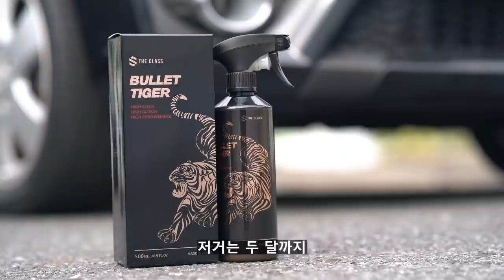드디어 더클래스가 팀킬을 했습니다 (feat.불렛 타이거)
안녕하세요 세알남 입니다 : ) 최근 광복절 에디션으로도 큰 이슈였는데 그보다 한단계 더 업그레이드 된 제품이 출시되었습니다

00:00 세차, 탈지작업
00:25 리뷰 제품 소개
02:08 더클래스 VS 보닉스
05:39 광도 차이점
06:08 작업 후 슬릭감
06:30 피막감
09:45 비딩 퍼포먼스
11:22 미트질 테스트
13:38 습식 레이어링
14:47 개인적인 생각
16:49 광도 느낌

영상보니 불렛뽕에 완전 빠져있네요 ㅠㅠ
어디까지나 개인적인 생각이니 참고만 해주세요 !

화~금 11:00 ~ 21:00
토~일 10:00 ~ 21:00